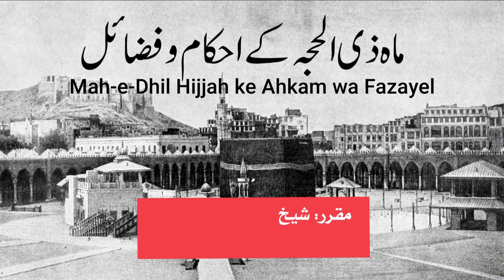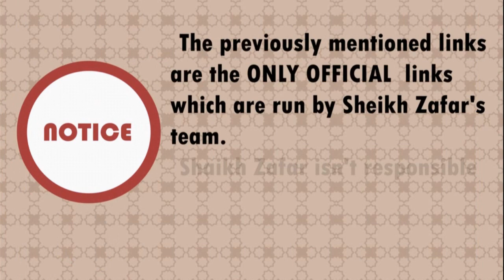Mah-e-Dhil Hijjah Ke Ahkaam wa Fazayel -Part-3(عنوان: ماہ ذُو ٱلْحِجَّة کے احکام وفضایل حصہ -٣)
•═☆༻◉ *ہماہ ذُو ٱلْحِجَّة کے درس* ◉༺☆═
*خطیب* 🎙
📑 *عنوان: ماہ ذُو ٱلْحِجَّة   کے احکام وفضایل حصہ -٣*

═☆༻◉ *Lectures On Dhul-Hijjah* ◉༺☆═
🎙 *Speaker*

📑 *Topic: Mah-e-Dhil Hijjah Ke Ahkaam wa Fazayel -Part-3*
📍Rules and virtues of the month of Dhu al-Hijjah-Part-3

Jᴏɪɴ Oᴜʀ WʜᴀᴛsAᴘᴘ Gʀᴏᴜᴘ Oʀ Tᴇʟᴇɢʀᴀᴍ Cʜᴀɴɴᴇʟ Tᴏ Rᴇᴄᴇɪᴠᴇ Isʟᴀᴍɪᴄ Aᴜᴛʜᴇɴᴛɪᴄ Vɪᴅᴇᴏs & Mᴇssᴀɢᴇs 📲

👇👇Audio & Video👇👇